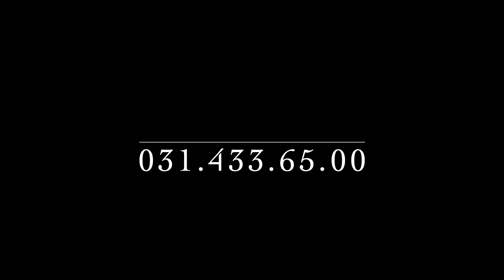Lenjerie pat super pufoasa COCOLINO Fluffy 4 piese rosie, FLF2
Venim in intampinarea dvs. cu o gama larga de lenjerii de pat de cea mai buna calitate la cele mai mici preturi, perne, pilote, cuverturi, huse si multe alte articole.